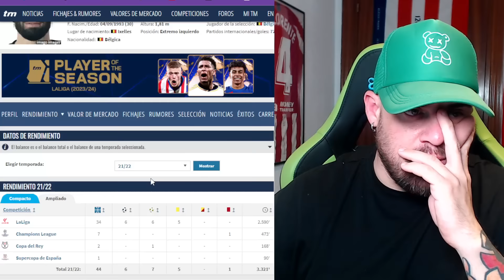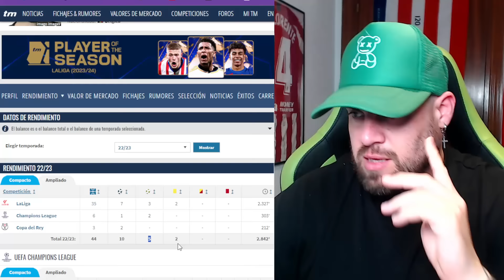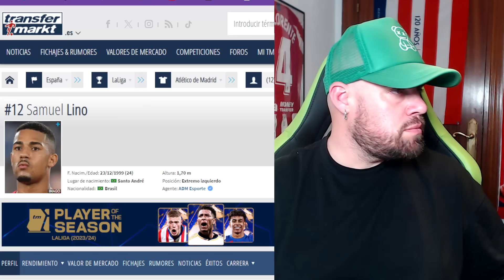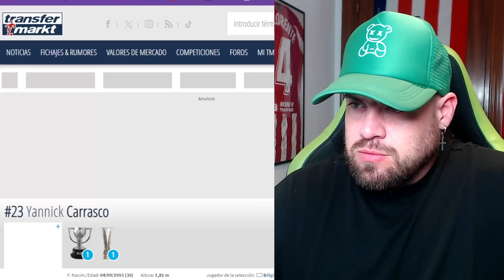ATLÉTICO DE MADRID 1 - OSASUNA 4 | VERGONZOSO PARTIDO Y CAMBIOS SUICIDAS DEL CHOLO SIMEONE.